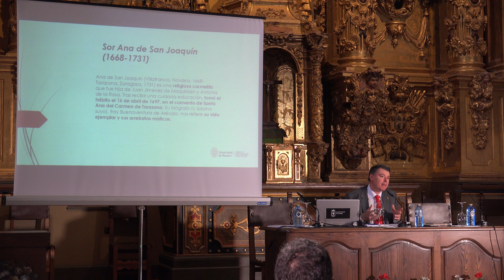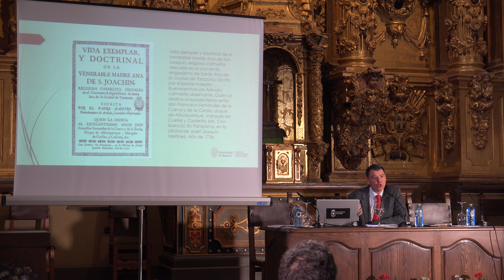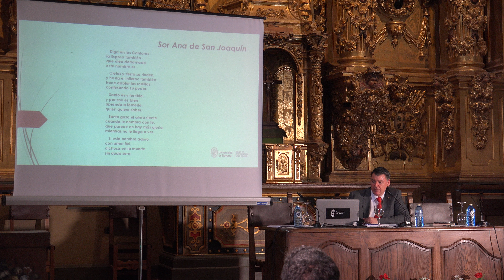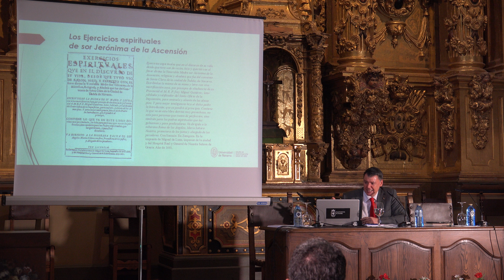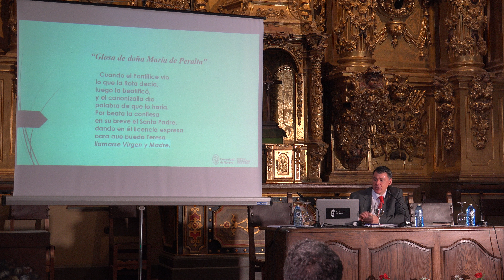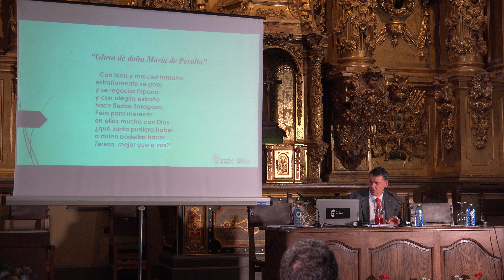ESCRITORAS NAVARRAS DEL BARROCO (I CONGRESO CIUDAD DE CORELLA 2021) POR EL DR. CARLOS MATA INDURAIN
ESCRITORAS NAVARRAS DEL BARROCO (SOR ANA DE SAN JOAQUIN “LA VILLAFRANQUESA”, SOR GERONIMA DE LA ASCENSION “TUDELANA” Y DÑA. MARIA DE PERALTA “CORELLANA”) (I CONGRESO CIUDAD DE CORELLA 2021) POR EL DR. CARLOS MATA INDURAIN (UNIV. NAVARRA)